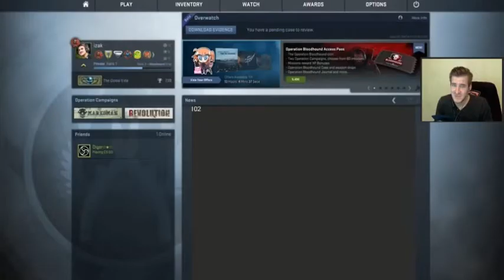Składanka YouTube Tydzień 18 izakLIVE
Przyszła pora na Izaka.